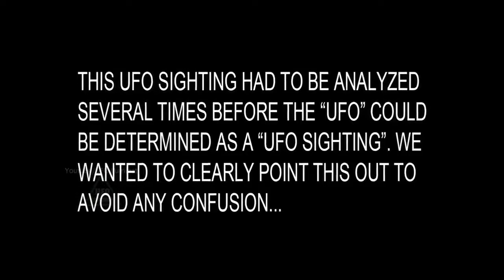REAL UFO FOOTAGE JULY 2017 UFO Videos Caught on Camera